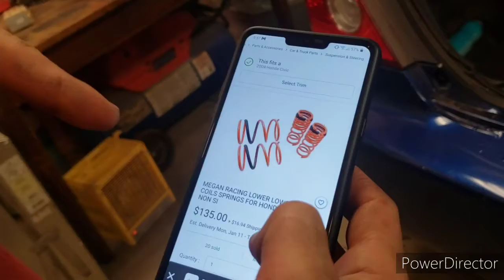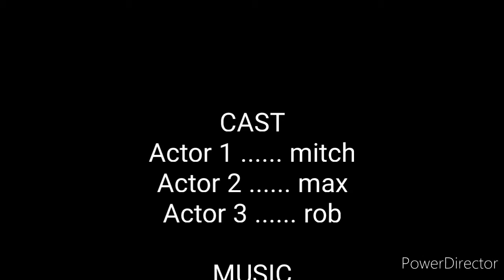honda race/track car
finally starting on the honda race car.